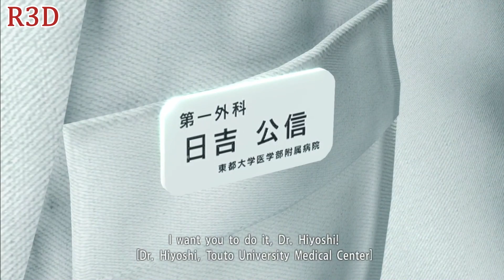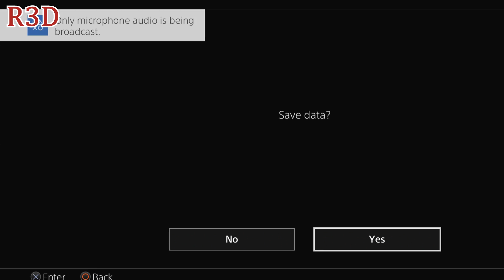Yakuza Kiwami - PS4 Walkthrough Part 5: Chapter 5: "Purgatory" [English, Full 1080p HD]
Yakuza Kiwami - PS4 Walkthrough Series - Chapter 5! This is from the North American Version of the Game.

PSN Card

About YakuzaKiwami Includes limited edition Steelbook.
Newcomers or those whose Yakuza experience started with Yakuza 0 will have familiar, exacting controls, top-notch SEGA localization, and a solid starting point for entering the Yakuza franchise fresh.
Completely new to Kiwami is the "Majima Everywhere" system, where the series' deranged, one-eyed maniac will constantly surprise and challenge Kiryu to combat when he least expects it.
Kiwami is rebuilt from the ground up with all new HD assets, exclusive Japanese voice audio re-recorded by the series cast, and more; optimized for the PlayStation 4 and running in 1080p/60fps.
In 2005, a legend was born on the PlayStation 2 - the legend of Kazuma Kiryu, the Dragon of Dojima, in his video game debut with Yakuza. Now, 11 years after that release, a new generation of players will be able to experience the incomparable action and drama of the Yakuza series with the rebuilt-from-scratch HD remake exclusive to PlayStation 4, Yakuza Kiwami. "Kiwami" means Extreme, and the game takes that concept to heart. It's not an HD-remaster or up-rezzing of PS2-era textures. Yakuza Kiwami was recreated from the ground up exclusively for the PlayStation 4. That means every visual element was optimized for the 1080p/60fps environment, every line of the script was re-recorded by series actors and for the first time in the West, gamers will be able to hear the original Japanese language track. Then there's the game itself! The PS2-era brawling gameplay is refined for the current gen with Kazuma Kiryu fighting his way through the ranks of Yakuza, only to wind up protecting a young girl whose aunt (and who happens to be Kiryu's childhood sweetheart) is missing...along with 10 billion yen.